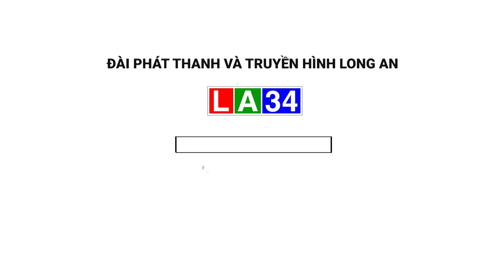Kiến Tường: Hội nghị thị ủy lần thứ 12